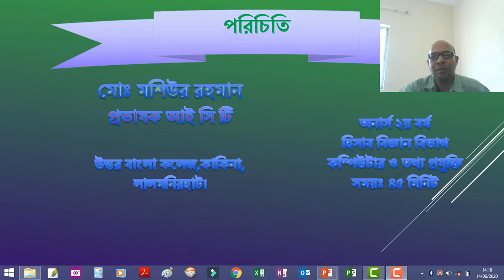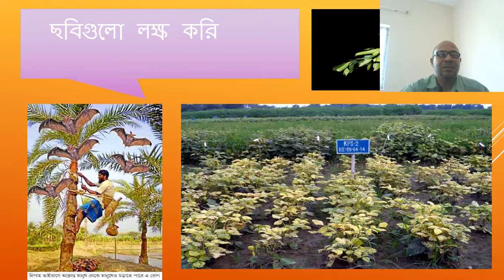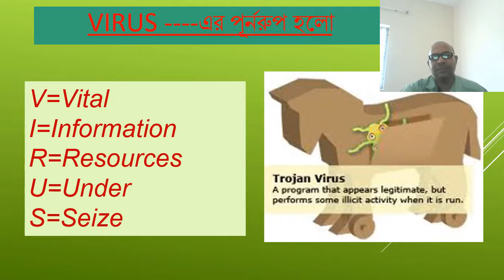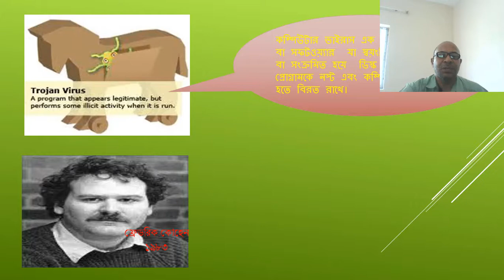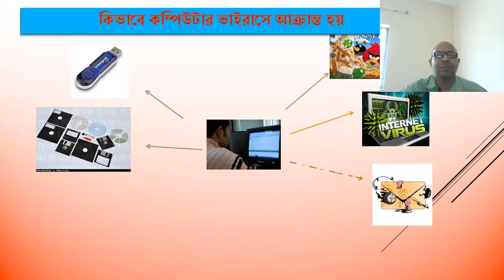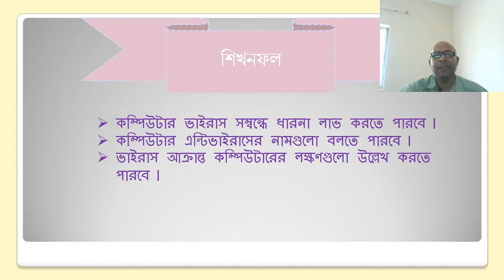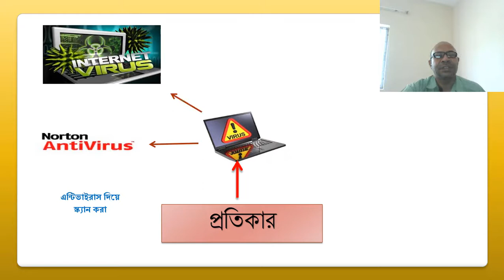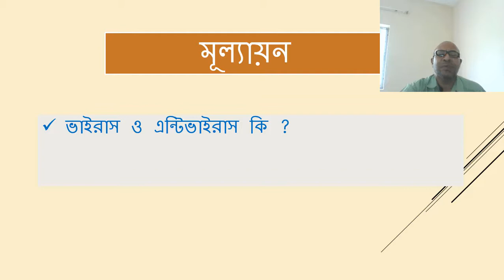অনার্স ২য় বর্ষ, হিসাব বিজ্ঞান বিভাগকম্পিউটার ও তথ্য প্রযুক্তি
কম্পিউটার ভাইরাস ও এন্টিভাইরাস সফটওয়্যার বা প্রোগ্রাম